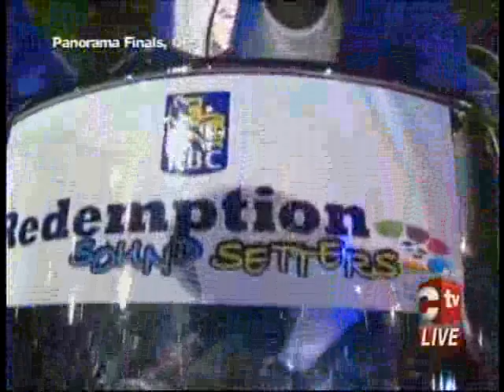2012 Panorama Finals RBC Redemption Sound Setters "Gie Dem Tempo" #1 Steelpan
RBC Redemption Sound Setters  Playing - Gie Dem Tempo ,Composer- Alvin Daniell/Edwin Pouchet,Arranger- Winston Gordon.